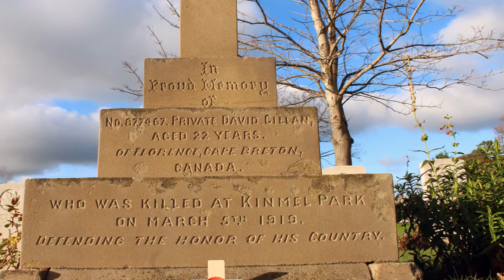Canadian War Graves at the 'Marble Church', Bodelwyddan, N. Wales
There are 83 Canadian and 34 British War Graves here. In 1918-19 at the nearby Kinmel Park Military Camp, was No9 Canadian Hospital, and with the exception of five, all those buried here, died from influenza or pneumonia, after an outbreak at the camp. A further 3 were killed during a demonstration caused by repeated delays in repatriation in 1919, while 2 died later from their injuries. The graves are maintained by the Commonwealth War Graves Commission.                                                          Music by Brian Crain.